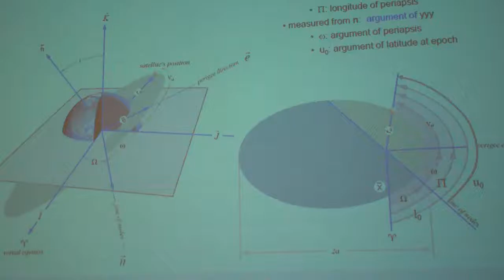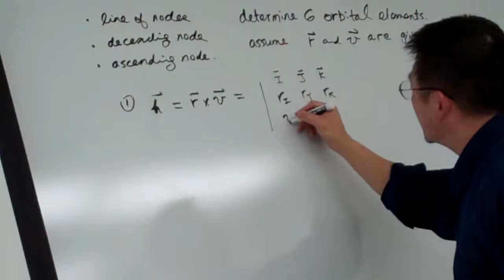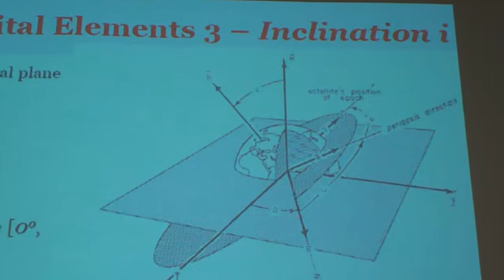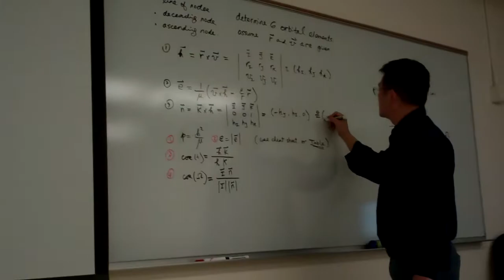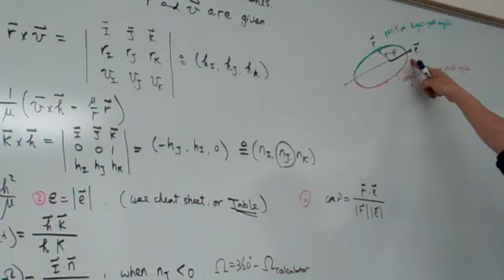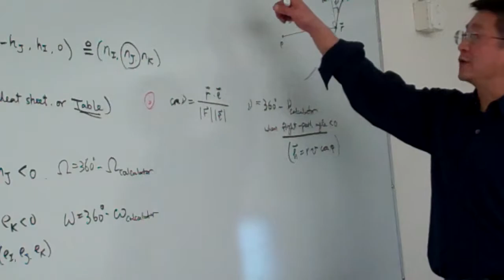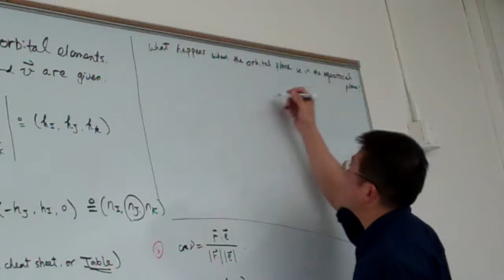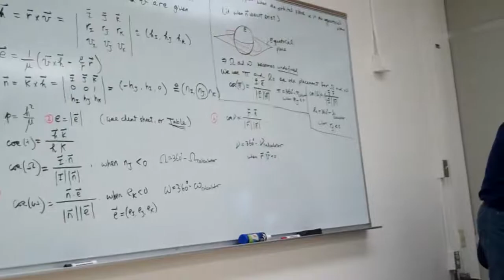14 1 Determine orbital elements part II